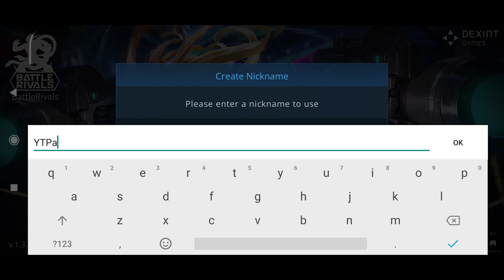THE NEW 3 VS 3 MOBA - "BATTLE RIVALS" [GAMEPLAY]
Welcome to the highly competitive world of real-time battles.
Play this super easy MOBA game where matches last 3 to 10 minutes.

■ True real-time 3v3 team battles

- In Arena Mode, your skill determines the outcome of the battle.
Compete with players from all around the world in real-time 3v3 team battles!

■ MOBA meets Battle Royale

- In Royale mode, 15 players must fight each other to the bitter end.
Defeat other players from all over the world and become the last one standing.

Descriptions
Type    : MOBA
Devices   : Mobile Devices
Genre    : MOBA
Size (On Disk)  : 440 MB
Publisher   : DEXINT GAMES .INC
Access    : OFFICIAL RELEASED
Update Date  : 27-AGUSTUS-2020
Price   : FREE
Connection  : MULTI PLAYER

Recording Application :
1. OBS Studio

Recording Android Devices :
1. Redmi Note 8 Pro (6/128)

Sound Recording Hardware :
1. Tuffware-BM8000

Editing Application :
1. Adobe Photoshop CC 2015
2. Adobe Premiere Pro CC 2018
3. Adobe After Effect 2019